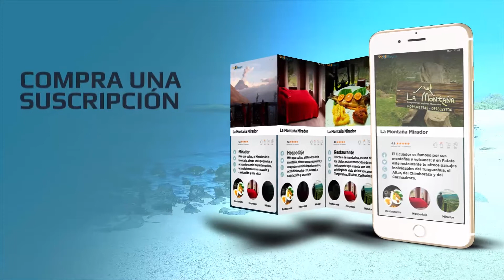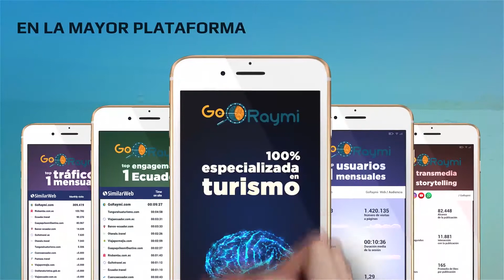Tren turístico de CEVALLOS, la historia de Cevallos es la historia del tren.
Para conocer los atractivos y emprendimientos turísticos del cantón Cevallos, este mini tren es la mejor opción. ¡Qué esperas, súbete al tren!.